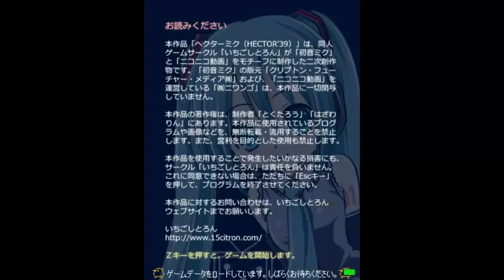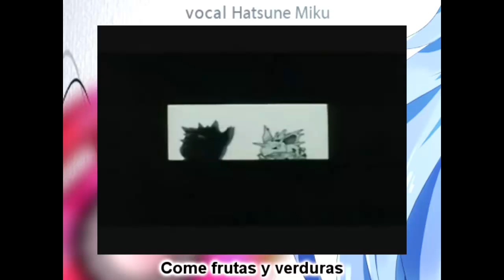Loquenloid - Prueba de tipos de Loquendos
¿A que tipo de loquendos dedicarse?

El primer video que hago con Loquendo y Sony Vegas, mas que nada es una prueba, comenten y digan que puedo mejorar, si les gusto o no les gusto y si tubieran un millon de dolares que harian con el.

Yo tengo otra vuenta "ClanADIHatsune" , pero mejor cree una cuenta aparte para subir este tipo de videos

Tipos de loquendo que conosco:
Criticas
Creepypasta
Tutoriales
Reseñas
Historias
Game Play